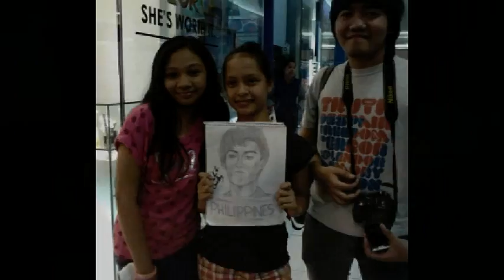Pinoy Pride Michael Christian Martinez!!!